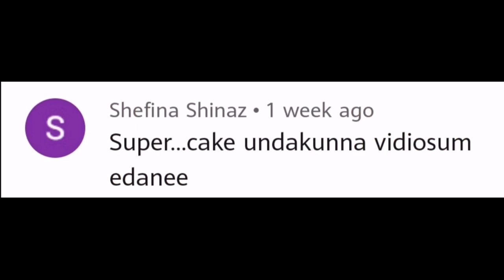MILK BUTTER CAKE||FOOD THEATRE